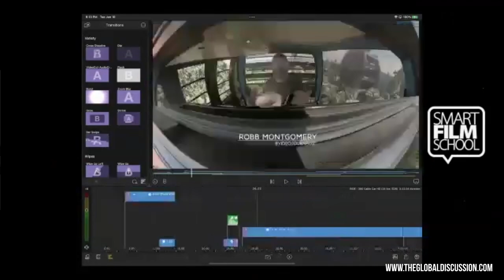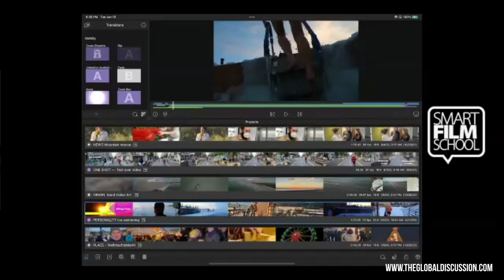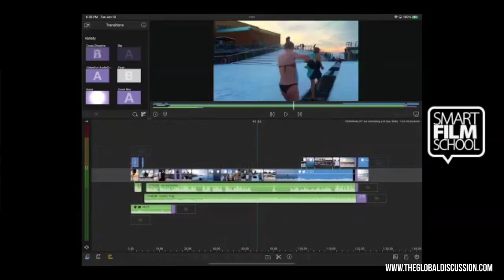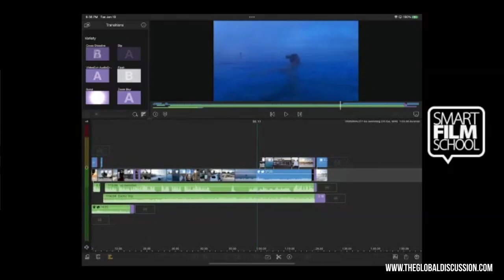The Global Discussion - Robb Montgomery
Robb Montgomery is an American mobile journalism expert based in Berlin. He is the author of Smartphone Video Storytelling and Mobile Journalism textbooks and the chair of the Mobile Journalism Awards competition.

His documentary films have been awarded at global film festivals. He trains journalists for CNN, Reuters, The New York Times, Journalism Co UK, Mediacorp, Radio Free Europe, Hindustan Times, Channel News Asia, BILD, InterNews, and VRT public broadcasters.

Robb's certificate courses (hosted by the Smart Film School) are used by journalism schools and media organizations worldwide, and his credentials include the following:

• Former editor: Chicago Tribune, Chicago Sun-Times
• Journalism professor
• Digital Transformation consultant for United Nations, Reuters Foundation, Red Cross, IREX, WAN-IFRA, and HT Media
• Filmmaker / Winner of Film Festivals in L.A., Berlin and Milan
• Chair, Mobile Journalism Awards

Books by Robb Montgomery include:

• Smartphone Video Storytelling (2018 Taylor & Francis, New York & London)
• Videos mit dem Smartphone (2019 dPunkt Verlag - German language edition)
• Mobile Journalism (2020 Visual Editors, Chicago)

About The Global Discussion:
The podcast features carefully curated guests from an exciting cross-section of creatives, leaders, and thinkers. New episodes are available on Apple, Google, and Spotify podcasts and several leading podcast platforms. You can listen to and watch the episodes on our dedicated YouTube channel and the website.